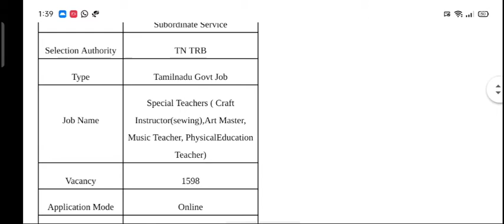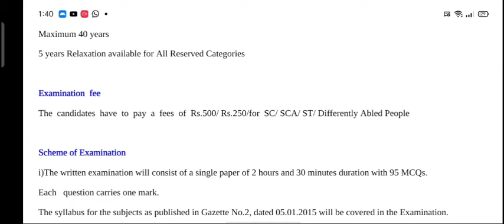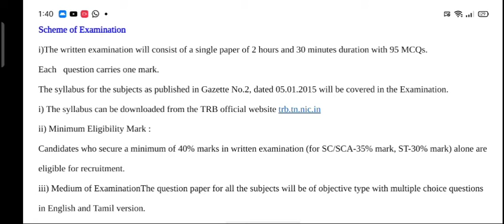TN TRB Teacher Recruitment 2021 Vacancy 1598 Special Teacher Posts, Apply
TN TRB Teacher Recruitment 2021 Vacancy 1598 Special Teacher Posts, Apply Online